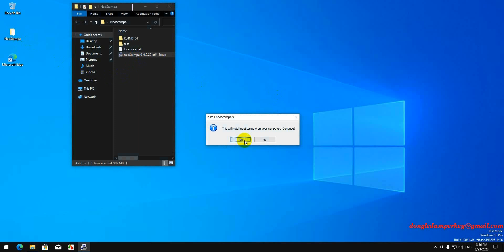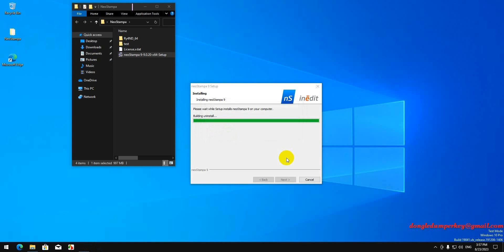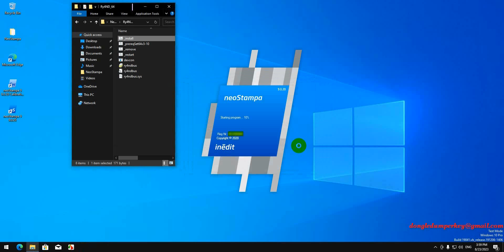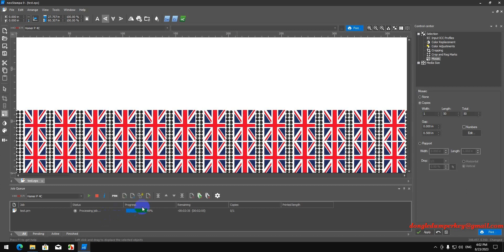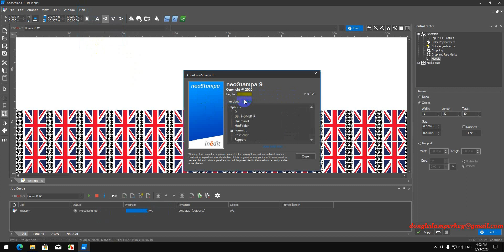NeoStampa 9 Rockey4ND backup solution by Key Dump Team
neoStampa 9-9.0.20
Tested software with Rockey4ND dongle emulator.
Backup solution by Key Dump Team prevents dongle break while voyages.